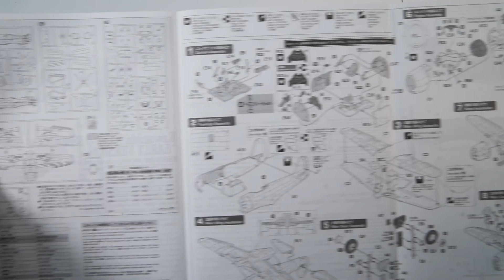Сборная модель N1K2-J Kawanishi. Распаковка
Распаковка сборной модели N1K2-J Kawanishi, Shiden KAI - HASEGAWA 09073 JT73 от производителя Hasegawa.

Масштаб - 1:48